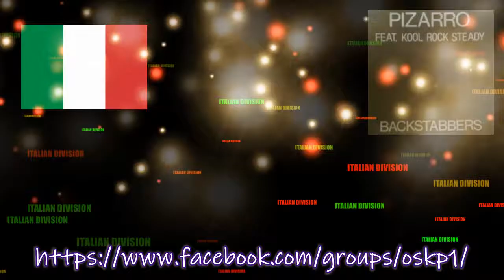Pizarro - Backstabbers (Left Over Mix)